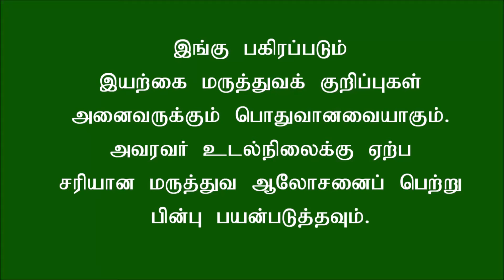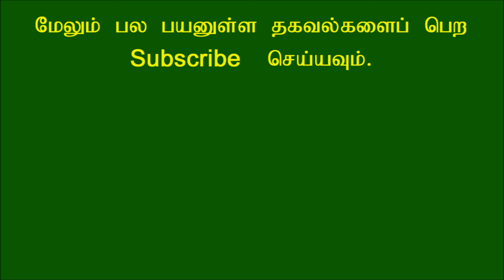முடி அடர்த்தியாக வளர வெங்காயத்தை எவ்வாறு பயன்படுத்தலாம்?